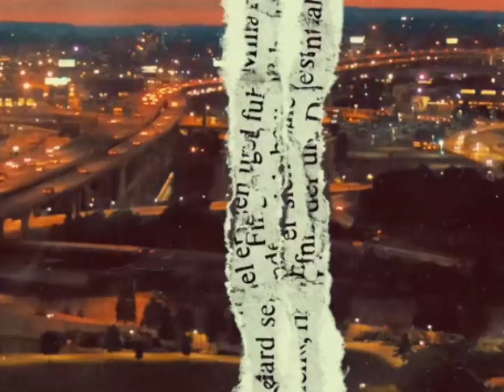NIGERIA'S MUSIC TITAN: Top 10 Highest-Paid Artists In 2023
The Nigerian Music Industry has witnessed a meteoric rise in recent years, captivating audiences both at home and around the world